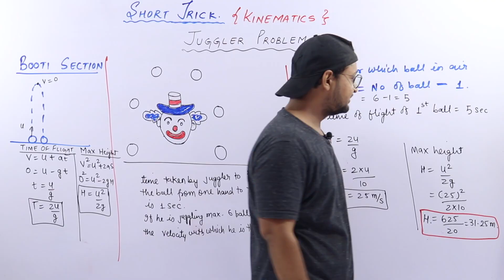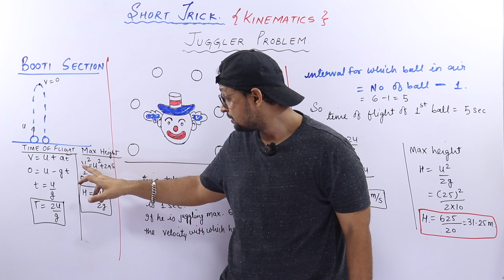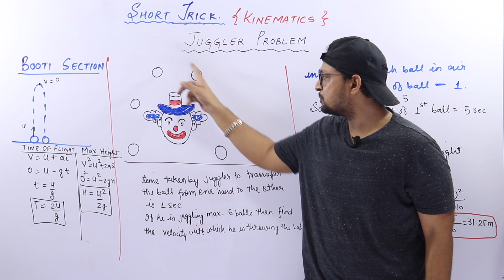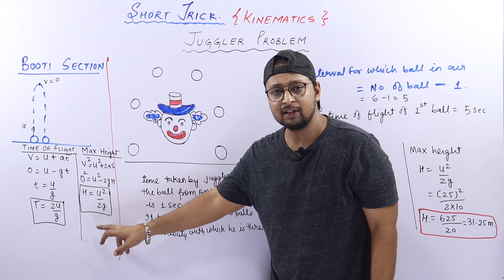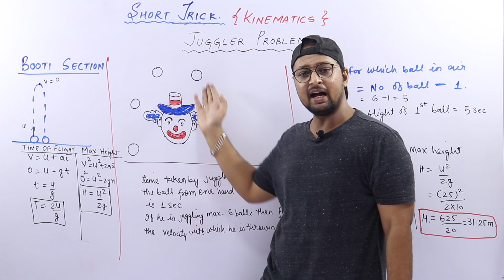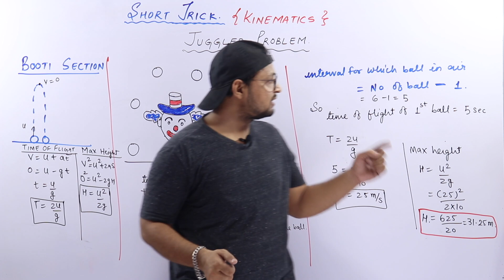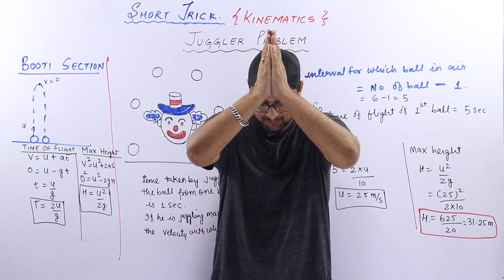3. Physics|JEE & NEET|Short Tricks|Kinematics| Juggler Problem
Unit Name:Kinematics
Topic Name:Juggler Problem

PHYSICS BABA